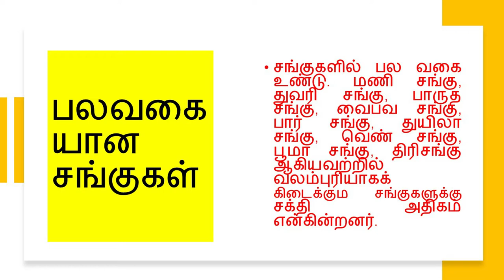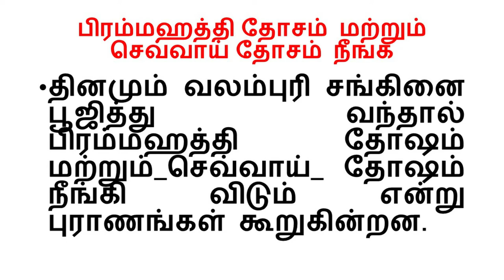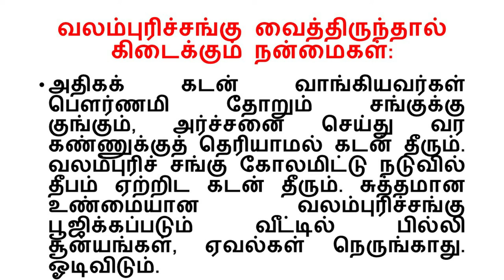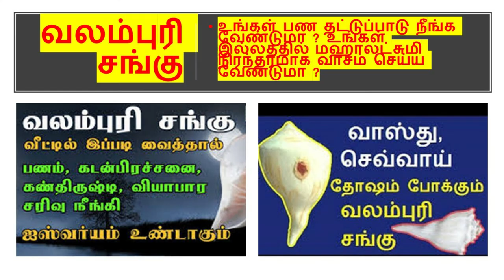# உண்மையான வலம்புரி சங்கு எப்படி அரிசியிலிருந்து தானாகவே மேலே வருகிறது ? #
# உண்மையான வலம்புரி சங்கு எப்படி அரிசியிலிருந்து தானாகவே மேலே வருகிறது ? #       # R V SECKAR #

சங்குகளில் பல வகை உண்டு. மணி சங்கு, துவரி சங்கு, பாருத சங்கு, வைபவ சங்கு, பார் சங்கு, துயிலா சங்கு, வெண் சங்கு, பூமா சங்கு, திரிசங்கு ஆகியவற்றில் வலம்புரியாகக் கிடைக்கும் சங்குகளுக்கு சக்தி அதிகம் என்கின்றனர்.
ஸ்ரீகிருஷ்ணபரமாத்மா வைத்திருந்த சங்குக்கு பாஞ்சஜன்யம் என்று பெயர்.

வலம்புரி சங்கு
சங்கின் வாய்ப்பகுதியில் ஆரம்பித்து சங்கின் சுருள் அமைப்பு, வலப்புறமாக சுற்றி, சங்கின் அடிப்பகுதியில் முடியும் வகையிலான சங்கே, வலம்புரி சங்கு எனப்படுகிறது
தினமும் வலம்புரி சங்குபூஜை
ஆகமசாஸ்திரங்கள் ஒரு வீட்டில் இச்சங்கு அலங்காரமாக வைக்கப்பட்டிருந்தால் குபேரன் அருள், மகாலட்சுமியின் நித்திய வாசம் தொடர்ந்து இருக்கும்.
வலம்புரி சங்கினை வீட்டில் அல்லது தொழில் செய்யும் இடங்களில் வைத்துக் கொள்ளலாம். ஆனால் வலம்புரி சங்கை சுத்தமாகவும், தினமும் பூஜை செய்தும் வழிபட வேண்டியது என்பது அவசியமான ஒன்றாகும்.
வலம்புரி சங்கை வீட்டில் வைத்து பூஜை செய்தல் என்ன பலன்கள் ?
வலம்புரி சங்கை நம் வீட்டு அறையில் வைத்து நாம் தொடர்ந்து பூஜை செய்து வந்தால் தோஷங்கள் நீங்கும். அஷ்ட ஐஸ்வர்யத்தையும் அள்ளி தருவார் தேவி மகாலக்ஷ்மி. நம் வீட்டில் மகாலக்ஷ்மி வாசம் செய்வாள்.  வீட்டில் செல்வ வளம் அதிகரிக்கும்.
கார்த்திகை சோமவாரத்தில் 108 சங்கு அபிஷேகத்தில் நடுவில் வலம்புரிச்சங்கு உருவில் குபேரன் இருப்பார்.
துளசி
வலம்புரி சங்கில் துளசி கலந்த நீரை தினமும் காலை வேலையில் தெளித்து வந்தால் வீட்டில் வாஸ்து குறைப்பாடுகள்  நீங்கும்.
வெள்ளி தட்டு
பூஜை செய்ய ஒரு குறைபாடும் இல்லாத வலம்புரி சங்கை வெள்ளி தட்டில் வைத்து பூஜை செய்யவேண்டும்.. வெள்ளி தட்டில் வைப்பதன்  மூலம் அந்த சங்கின் சக்தி பல மடங்கு உயரும். அதன் பிறகு அந்த வலம்புரி சங்கில் மஞ்சள், குங்குமம் வைத்து விட்டு வெள்ளி தட்டிலேயும்  மஞ்சள், குங்குமம் வைத்து  வழிபட வேண்டும்.
கணவன் மனைவி பந்தம் மற்றும் ஆரோக்கியம்
சித்ரா பௌர்ணமி, ஆணி மாத வளர்பிறை அஷ்டமி, ஆடி மாத பூர நட்சத்திரம், புரட்டாசி மாத பௌர்ணமி போன்ற ஆன்மீக சிறப்பு நாட்களில் வலம்புரி சங்கில் பால் வைத்து மகாலட்சுமிக்கு பூஜை செய்து வந்தால், கணவன்- மனைவி நல்ல ஆயுளுடன் வாழ்வார்கள்.
குழந்தை பாக்யம் உண்டாக
பஞ்சமி திதி நாளில் வலம்புரி சங்கில் தூய்மையான பசும்பால் ஊற்றி பூஜை செய்து வந்தால் குழந்தை இல்லாத கணவன்- மனைவிக்கு புத்திர பாக்கியம் கிட்டுமாம்.
பிரம்மஹத்தி_தோசம் மற்றும்_செவ்வாய்_தோசம் நீங்க

தினமும் வலம்புரி சங்கினை பூஜித்து வந்தால் பிரம்மஹத்தி தோஷம் மற்றும்_செவ்வாய்_ தோஷம் நீங்கி விடும் என்று புராணங்கள் கூறுகின்றன.

வலம்புரிச்சங்கு வைத்திருந்தால் கிடைக்கும் நன்மைகள்:

அதிகக் கடன் வாங்கியவர்கள் பௌர்ணமி தோறும் சங்குக்கு குங்கும், அர்ச்சனை செய்து வர கண்ணுக்குத் தெரியாமல் கடன் தீரும். வலம்புரிச் சங்கு கோலமிட்டு நடுவில் தீபம் ஏற்றிட கடன் தீரும். சுத்தமான உண்மையான வலம்புரிச்சங்கு பூஜிக்கப்படும் வீட்டில் பில்லி சூன்யங்கள், ஏவல்கள் நெருங்காது. ஓடிவிடும்.

மஹாலக்ஷ்மி வாசம் செய்யும் வலம்புரி சங்கை பூஜித்து வாழ்வில் எல்லா வளமும் நலமும் பெற வாழ்த்துகிறோம்